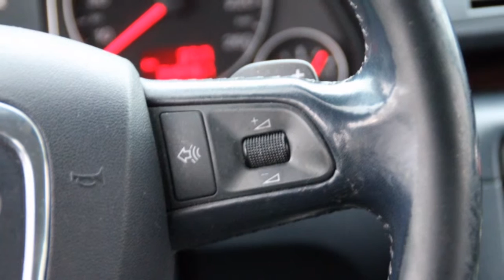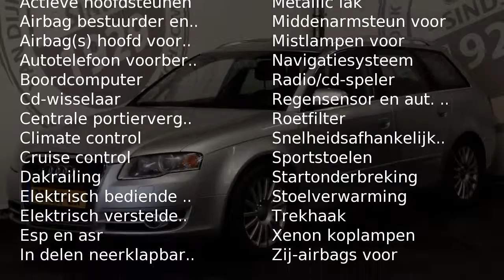Audi A4 Avant 3.0 TDI QUATTRO NAVI LEDER XENON LM 17'' TRE